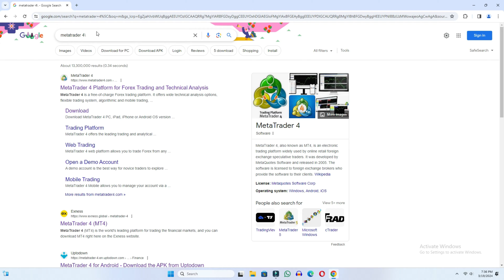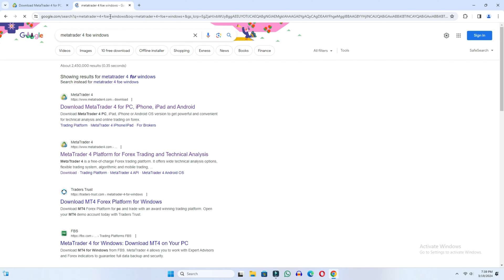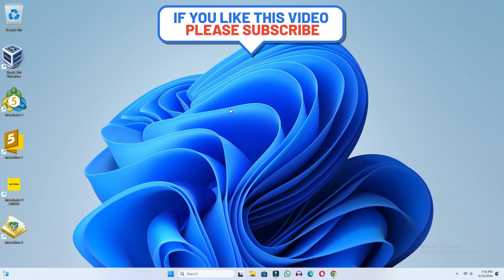How to Download and Install MetaTrader 4 on PC/Laptop 2024 | Install MT4 on PC/Laptop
How to install MetaTrader 4 in PC or Laptop, in today's video we have learned that how we can install MetaTrader 4 application in our computer. Some people also face the problem that when they install MetaTrader 4 in the computer, MetaTrader 5 is automatically installed there. Previously, whenever you installed MetaTrader 4, only MetaTrader 4 was installed there, but now there are some updates due to which MetaTrader 5 is installed there when you install MetaTrader 4. . The solution to this problem is explained in this video on how you can install MetaTrader 4 on your computer.

Cover Topic:
how to download and install metatrader 4 in pc and laptop 2024